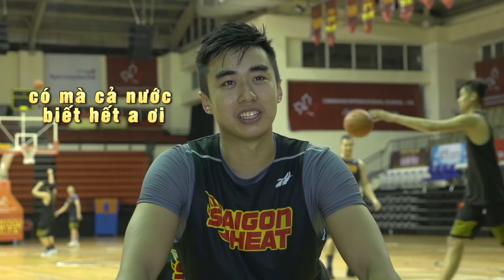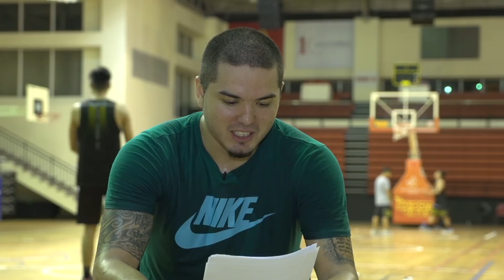Bbuzz ABL 2017 || Bản Tin Bóng Rổ | Tập 10 🏀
Bbuzz ABL 2017: Cùng lắng nghe những chia sẻ vô cùng dễ thương đến từ Horace Nguyen và "bạn trai" Stefan Nguyen vào ngày lễ tình nhân này nào các Heat fan ơi🏀Subscribe kênh để theo dõi những clip bóng rổ chất nhất Việt Nam